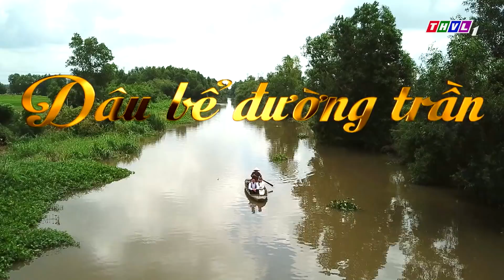Dâu bể đường trần - Tập 24[4]: Mẹ Dũng Linh tự trách nếu mình không mê hát thì mọi chuyện đã khác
Dâu bể ấy bắt đầu từ những thiệt thòi của một thân phận bé mọn và nuôi dưỡng những tham vọng phù hoa. Để rồi phụ rẫy tào khang, tham sang phụ khó... Và cái giá phải trả là cả một đường trần đầy dâu bể... Mời quý khán giả đón xem bộ phim truyện Việt Nam "Dâu bể đường trần" phát sóng vào lúc 20h từ thứ Hai đến thứ Bảy, trên kênh THVL1, bắt đầu từ ngày 16/07/2020.